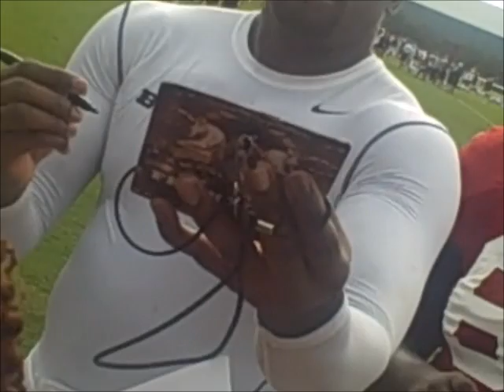Q.E.B supports Atlanta Falcons vs Bengal's 8-8-2013